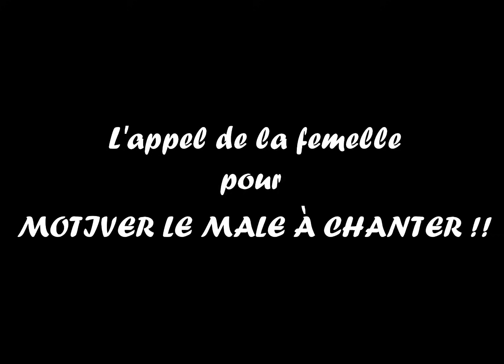تغريد انثى الحسون لتهييج الذكر ⁄ L'appel de la femelle pour motiver le chardonneret à chanter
اقوي تغريد لطائر الحسون